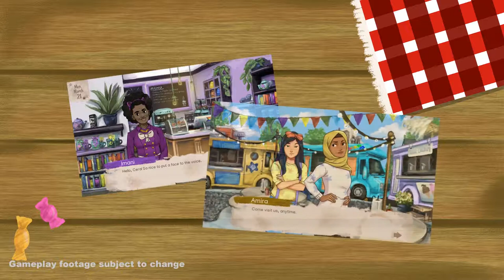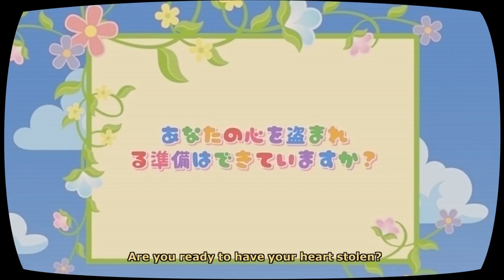Albergue dos Silêncios #28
00:00 - Intro
01:08 - Venice After Dark
02:45 - Call Me Cera
04:17 - Sucker for Love: Date to Die For

🔽🔽🔽 SETUP  🔽🔽🔽
Setup:

PSN - RPARREIRA
STEAM - RPARREIRA
UPLAY - SplitScreenPT
ORIGIN - Split-ScreenPT